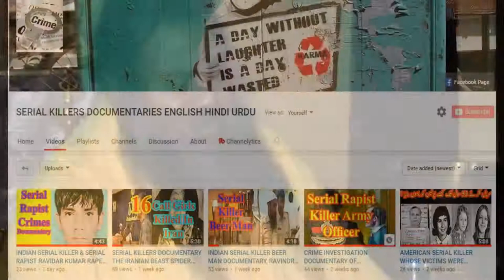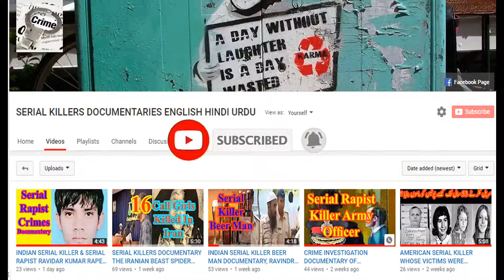FRAUD INDIAN BABA SWAMI PARMANANDA SEX & CRIME INVESTIGATION DOCUMENTARY DUBBED IN HINDI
Swami Premananda,the Fraud Baba, was Originally a Tamil, from Sri Lanka, Kumar, the fraud baba, had an ashram and orphanage there, in Matale.Swami moved to India with his followers in nineteen eighty four, to escape the Sri Lankan Civil War, bringing with him many Sri Lankan orphans, who had been in his care, in Sri Lanka. He initially opened a small ashram for orphans, in a rented building in Tiruchirappalli, then moved to Fatima nagar in nineteen eighty nine, along with his setup. The ashram there covered about one hundred and fifty acres of land, with plantations of flowers, fruit, and teak. The ashram served as a shelter for homeless women and orphan children from surrounding areas. Within a short period swami baba was able to provide shelter for about two hundered people in the ashram, most of them were Sri Lankan origin. Kumar, the Swami Premananda, expended his services to other countries like  UK, Switzerland, Belgium and many  other countries.